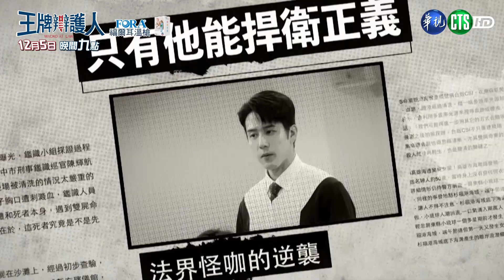【王牌辯護人】法界怪咖的逆襲｜回歸篇 預告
播出時間：周一至週五 晚間9點，華視12台，準時播出
主演：胡宇威、葉星辰、路斯明、黃薇渟、林孫煜豪

劇情大綱：麥大奇（胡宇威飾）是一個法律界新一代的天才，但卻因為不滿業界和律師事務所的唯利主義而將律師執照束之高閣。直到四年前一場空難突然奪走父母和他未婚妻的生命，大奇為了替家人討回公道，這才重拾法律專業，一舉扳倒了萬美航空的一流律師團.